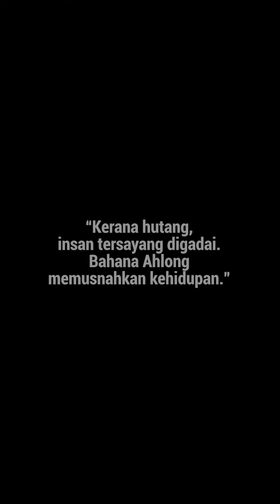Tragedi Hitam Seorang Wanita!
Tragedi hitam boleh berlaku dalam hidup kita bila-bila masa tanpa kita mahu.

Tapi macam mana kalau tragedi hitam itu terjadi disebabkan oleh orang lain?

Tengok video ini dan nilaikan sendiri.

Anda mangsa AHLONG?
Jangan TANGGUH dan jangan TAKUT! Hubungi SATRIA sekarang untuk hidup bebas ancaman ahlong!

✅Berpengalaman lebih 10 tahun
✅Agensi Yang Dilantik PPIM
✅Menyelesaikan lebih 15,000 kes ahlong
✅Berurusan dengan lebih 50 ribu Ah long
✅Mematikan bunga dan menurunkan kadar pembayaran
✅Menyusun atur jadual pembayaran
✅Segala maklumat dirahsiakan
✅Mempunyai urusan hitam & putih
✅Ruang konsultasi yang selesa

Ayuh bersama jauhi ahlong! Sebarkan maklumat ini kepada kenalan dan keluarga anda atau mangsa Ahlong yang anda kenal.